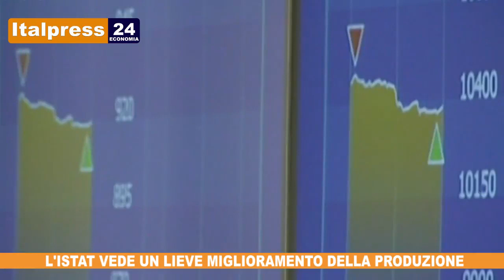Tg Economia - 5/8/2019